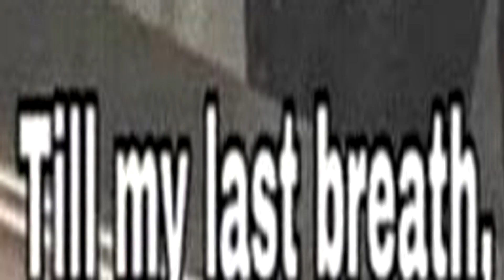If Morbius has a million fans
If Morbius has a million fans, I'm one of them
If Morbius has 5 fans, I'm one of them
If Morbius has 1 fan, that one is me
If Morbius has no fans, I'm no longer alive
If the world is against Morbius, I'm against the entire world
Till my last breath, I'll support Morbius